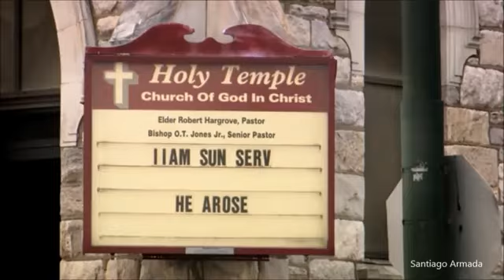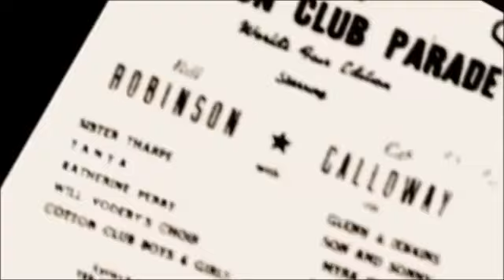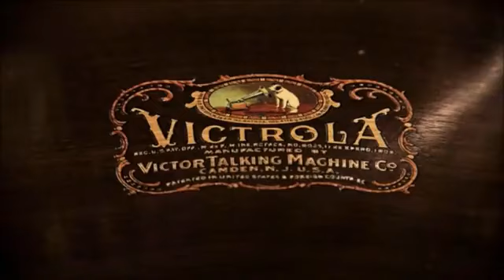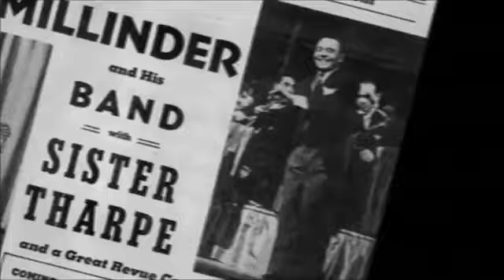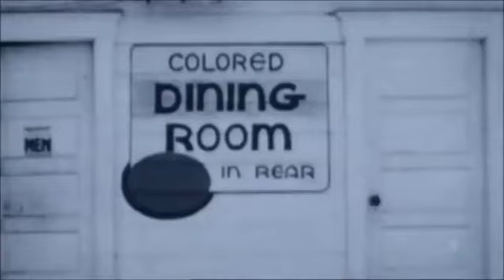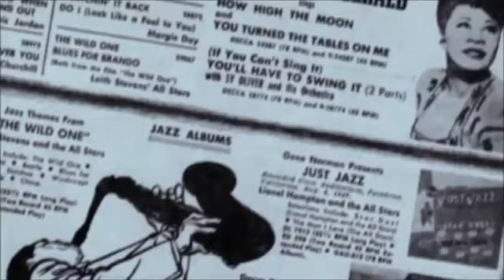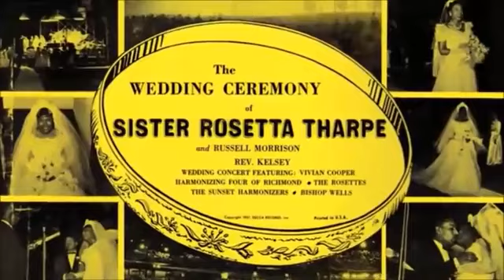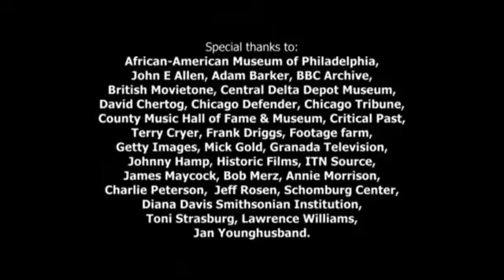A Guitar for God 👉🏽 Sister Rosetta Tharpe ( Godmother of Rock n' Roll)